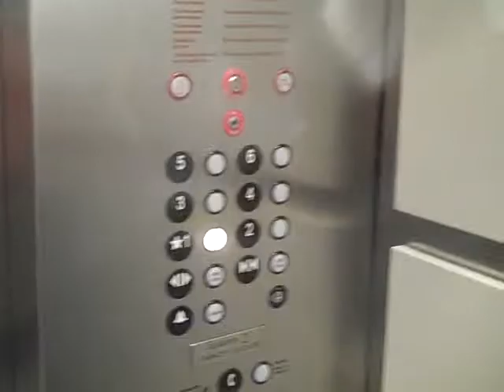2002 ThyssenKrupp SPF-40 Traction Elevators @ Memorial Hermann The Woodlands (West Tower)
Shenandoah, TX

This is one of the passenger elevators.

Brand: Thyssenkrupp
Model: SPF 40
Type: Geared Traction
Installed: 2002 (According to Records)